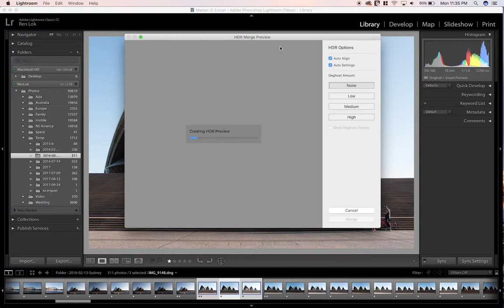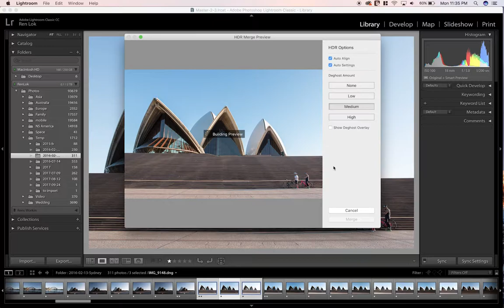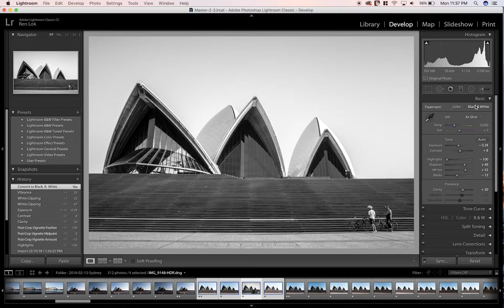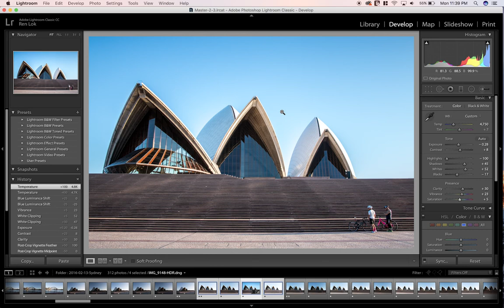Photo Edit: Sydney Opera House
Come see how I would edit this simple image of the Sydney Opera House.

Canon 80D
Canon 10-18mm
Sigma 18-35mm
Canon 85mm
Tamron 70-200
Lower Protactic 350aw

Rode NT-USB
Rode VideoMic Go
Rode Video Micro
Zoom H1